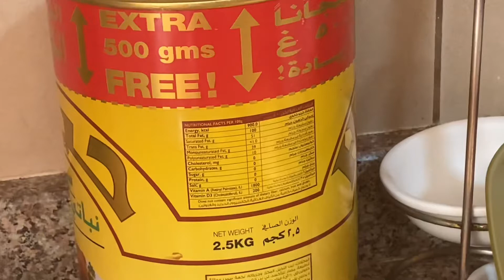Murgh Pulao Jhatpat | Quick Chicken Pulao in Urdu Hindi